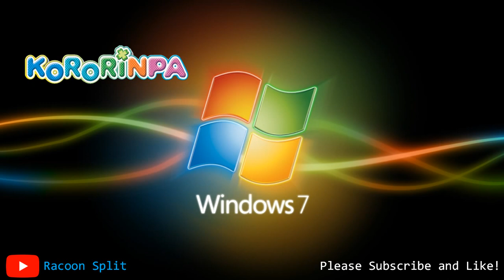Windows 7 Error Remix / Kororinpa - Bomberman Theme (코로린파 - 봄버맨)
Windows 7 Error Remix
Kororinpa - Bomberman Theme

윈도우 7 오류 리믹스
코로린파 - 봄버맨